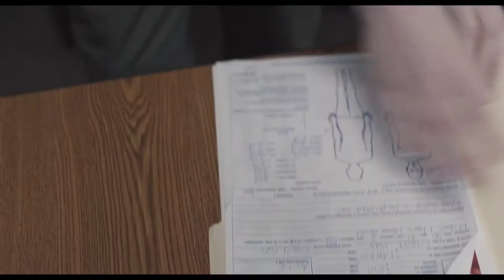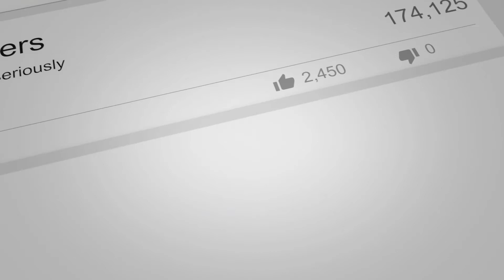The Wolf of Snow Hollow (2020) Trailer #1 | Serious Avocado - HD Movie Trailers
The Wolf of Snow Hollow (2020) Trailer #1

I'm kidding...I know I'm sexy and everybody loves me (Avocado) 🥑😍🤤.

US Release Date: October 9, 2020
Starring: Jim Cummings, Riki Lindhome, Robert Forster
Directed By: Jim Cummings
Synopsis: A stressed-out police officer struggles not to give in to the paranoia that grips his small mountain town as bodies turn up after each full moon.